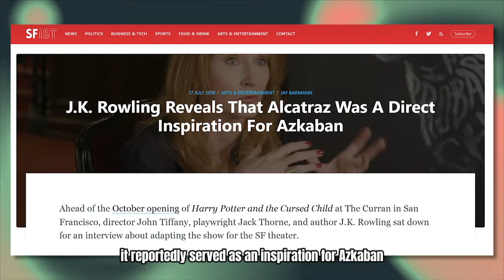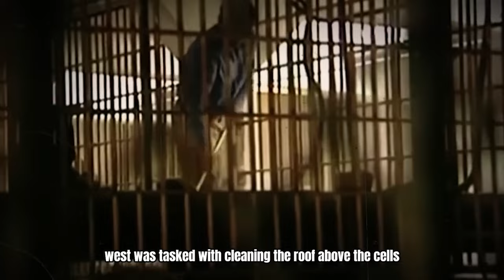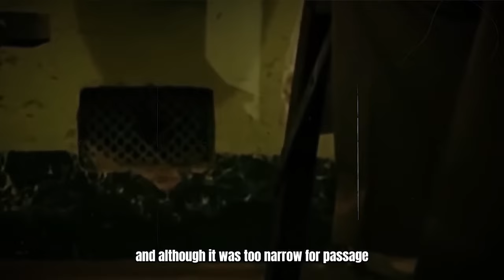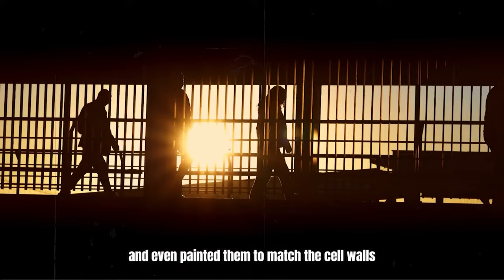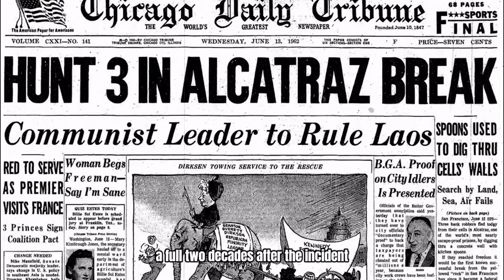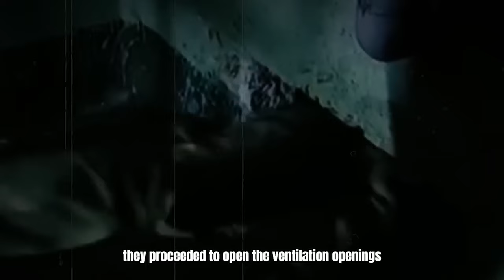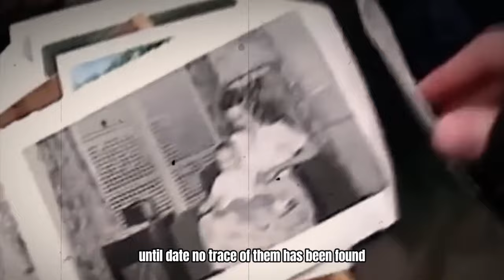Josh Gates made a TERRIFYING DISCOVERY in Expedition Unknown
Uncover the chilling discovery within the tunnels of Alcatraz, once considered one of the most secure prisons globally, now known for its dark history and infamous inmates. Delve into the meticulously planned escape orchestrated by Allen West, Frank Morris, and the Anglin brothers. Despite its reputation, Alcatraz fell victim to the cunning execution of the Great Prison Break in 1962. Discover the secrets hidden beneath its impenetrable walls in this riveting account, inspired by true events and shrouded in mystery.

expedition unknown with josh gates in hindi new season
expedition unknown with josh gates in telugu
expedition unknown with josh gates hunt for yeti
expedition unknown with josh gates in hindi hunt for yeti episode 2
expedition unknown full episodes in hindi
expedition unknown with josh gates in hindi egypt
expedition unknown egypt